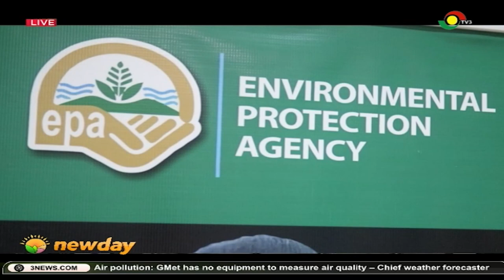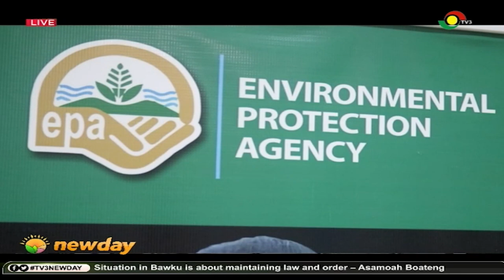Air Pollution: EPA cites human activities as the cause of weather change